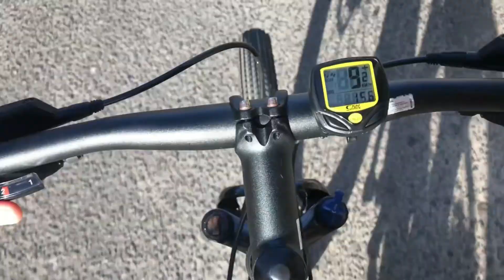Velocímetro Odometro Computador Sem Fio Resistente a Água Wifi Wireless Bike Bicicleta Triciclo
Velocímetro Odometro Computador Sem Fio Resistente a Água Wifi Wireless Bike Bicicleta Triciclo. Link na descrição:

Dispensa o uso de ferramentas e é indicado aos ciclistas que necessitam de precisão durante suas pedaladas. Fácil de ser instalado, pois possui em sua embalagem todos os aparelhos necessários

Avisos importantes:
- Pode ser utilizado em qualquer aro (20, 24, 26, 27,5 e 29)
- Cheque o manual antes de montar

Informações Adicionais:
- Display de LCD: 1,5 polegadas
- Cor: Preto com detalhes amarelos
- Circunferência do pneu (0mm~9999mm)
- Definição de escala de velocidade: (KM/hr,M/hr)

Funções:
- SPD: Velocidade atual
- ODO: Odometrô
- DST: Distancia de viagem
- MXS: Velocidade máxima
- AVS: Velocidade média
- TM: Tempo decorrido
- CLK: Horário (12H/24H)

Dimensões aproximadas:
- Comprimento: 4,5cm
- Largura: 4cm
- Altura: 2cm
- Peso: 25g

Material:
- Plástico
- Componentes eletrônicos

Itens Inclusos:
- 1 Velocímetro
- 1 Bateria
- 6 Laços de fixação
- 1 Manual de instruções (Inglês)
- 1 Sensor de roda